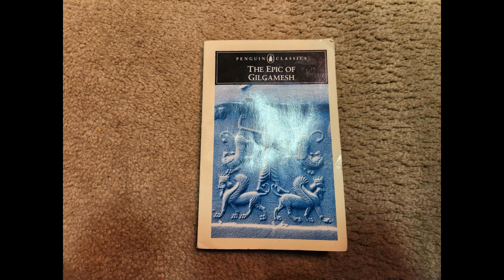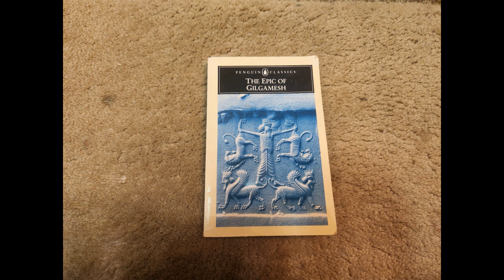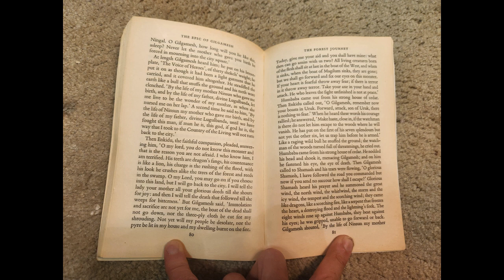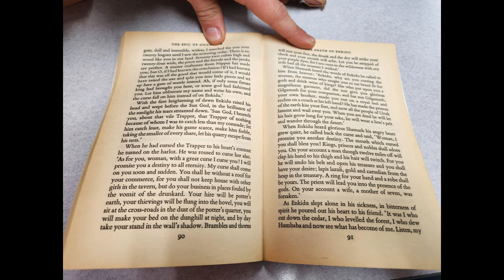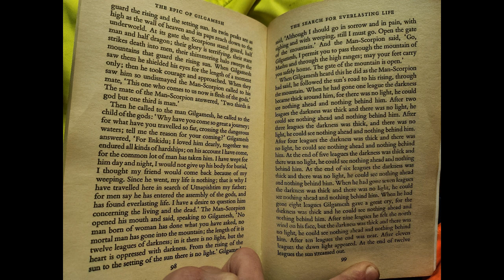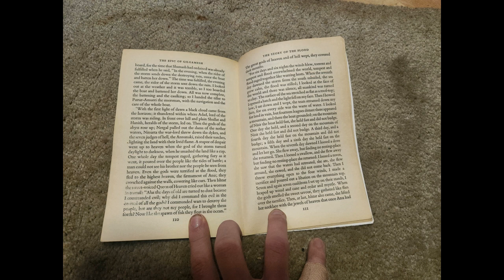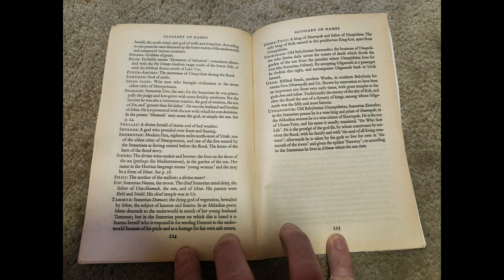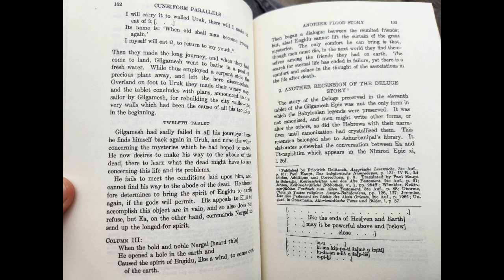Epic of Gilgamesh Reading and Analysis: Supercut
Timestamps below. If you find my speculation in the Finale Review as tedious to listen to as I do in hindsight, please skip ahead to the Full Text Overview: I'm more proud of the arguments I make there.

Preface: 2:55
Tablet 1: 4:20
Review 1: 16:46
Tablet 2: 25:25
Review 2: 49:30
Tablet 3: 57:00
Review 3: 1:16:10
Tablet 4: 1:26:55
Review 4: 1:43:54
Tablet 5: 1:47:40
Tablet 6: 1:56:30
Tablet 7: 2:03:15
Finale Review: 2:07:15
Full Text Overview: 2:18:42